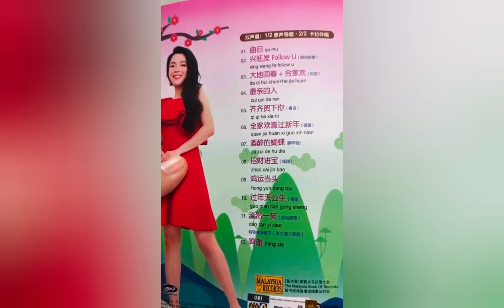淡然一笑。2022年特别的新年歌。。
淡然一笑广场舞
歌唱者。。张水蓉美女
翩舞者。。Swan Ld Angeline Koh